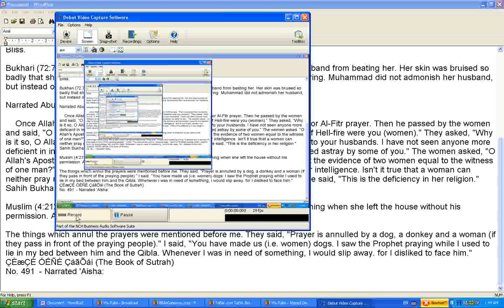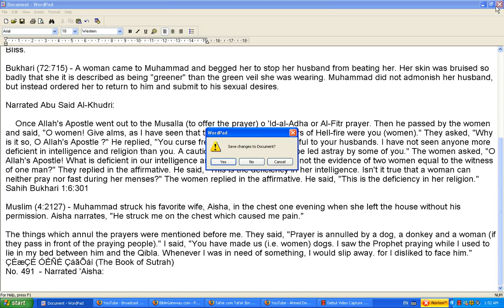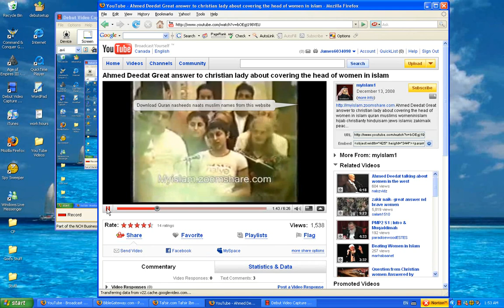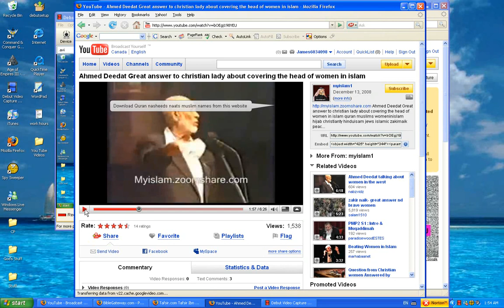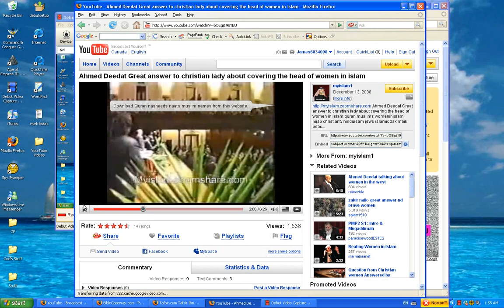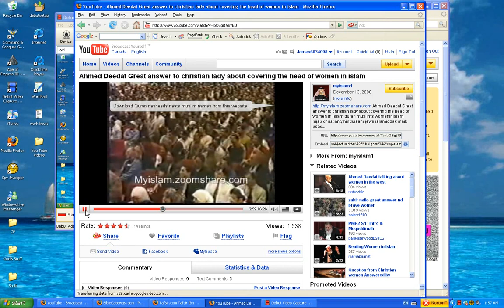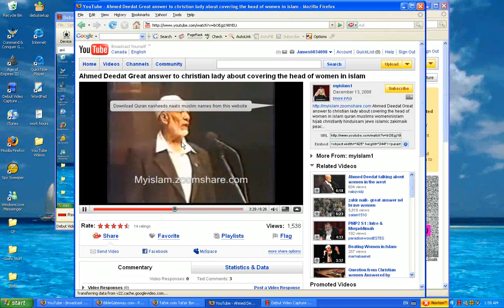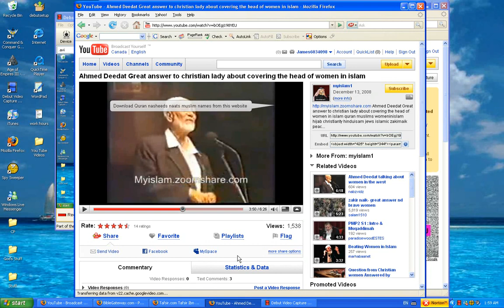RE Ahmed Deedat Great answer to christian lady about covering the head of women in islam part 3